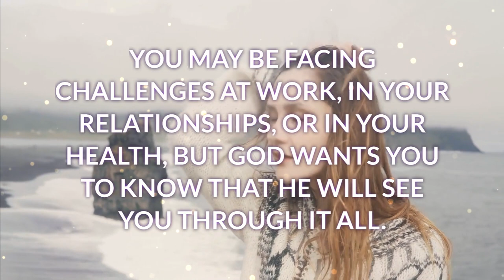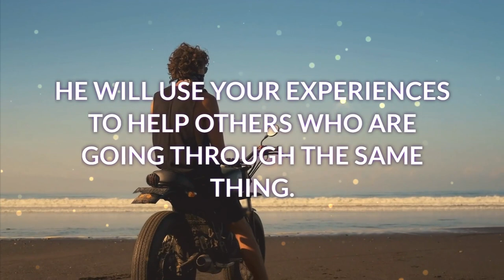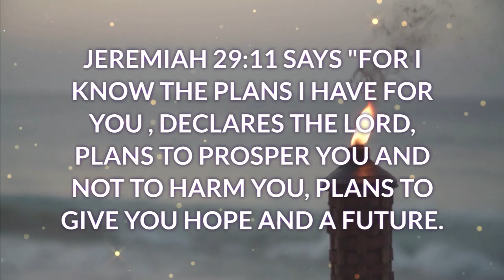GOD SAID IF YOU LISTEN NOW BIG MIRACLES WILL COME TO YOU | GOD HELPS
This video  It is a powerful reminder that God is always with us and wants to help us succeed in every area of our lives. After watching this video, you will feel encouraged and motivated to achieve your goals.  This prayer is for anyone who wants to be healed, prosperous and blessed. It's a prayer that will help you connect with the divine power within you and allow you to manifest your desires. So if you're looking for some inspiration, motivation or encouragement to achieve success in your life, watch this video and say this prayer with faith!
This is a prayer video that will help to encourage and motivate you. It is a Christian based video that will help to give you strength in your time of need. We also quote scriptures from the Bible that speak to these things. May God bless you all abundantly! This prayer is based on the scriptures from the Bible and Jesus' teachings. If you are looking for salvation, or just want to learn more about Christianity, this video is for you.  We pray for your protection Lord and we ask that you would surround us with your love and light. Fill our hearts with joy and peace as we go through this day. We thank you for all the blessings you have bestowed upon us and we ask that you would continue to guide and protect us.  We ask for the guidance of the holy spirit, and for Jesus Christ to shower us with his love and mercy.

OR ARTLIST